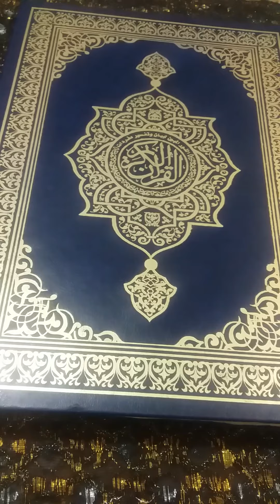تفسير أصحاب النبى فى المنام ورؤيه السيد ه خديجه ورؤيه السيد ه عايشه